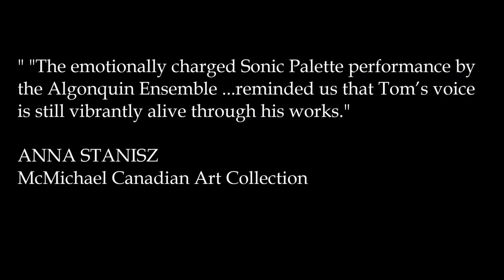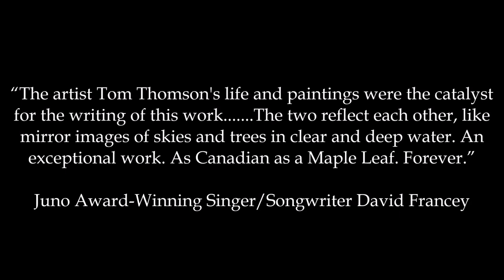THE ALGONQUIN ENSEMBLE - PROMOTIONAL VIDEO 2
Come hear the colour.

KATHRYN BRIGGS - Piano, and composition
JOHN GEGGIE - Double Bass, and composition
LISA MOODY - Viola, and composition
LAURA NERENBERG - Violin, and composition
MARGARET MARIA - Cello, and composition
TERRY TUFTS - Fretted Strings,  Voice, and composition.